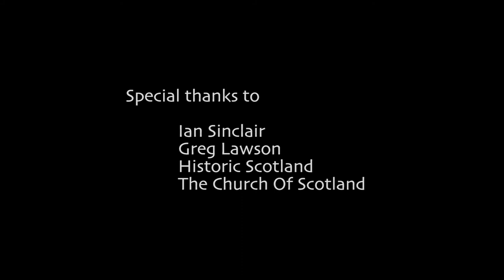Perthshire Amber Festival - Venue Promo - Dunkeld Cathedral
Filmed by Butterstone Studios. Original music by Jamie MacLean. Published by Limetree Arts and Music.